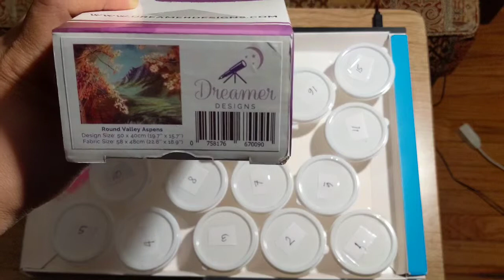Round Valley Aspen(Dreamer Designs) WIP part 1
Come along with me and I will show you my first WIP with Dreamer Designs - Round Valley Aspens. Enjoy...